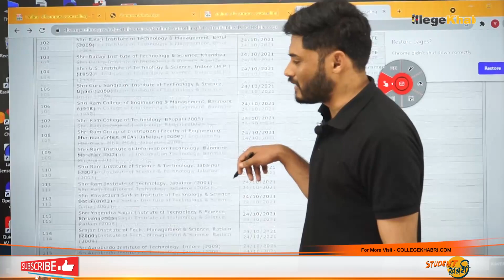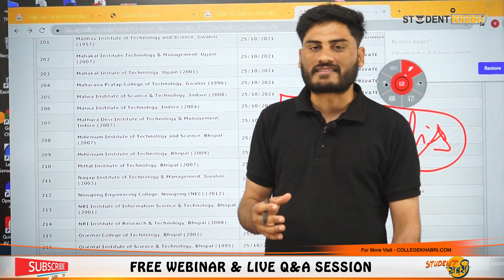CLC Round Doubt Clearing Session Join Me Live| Check Details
Due to Technical Reason, we are coming Live at 8 PM on My Personal Instagram Channel